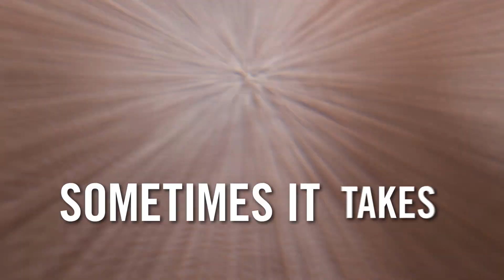Write for Rights 2018 Concept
Join the world's largest human rights event.